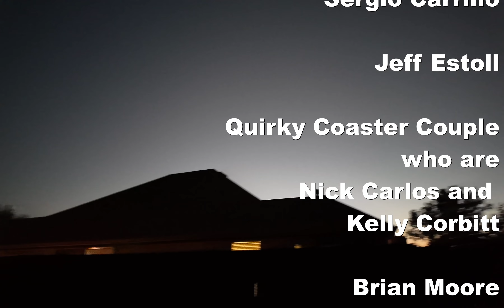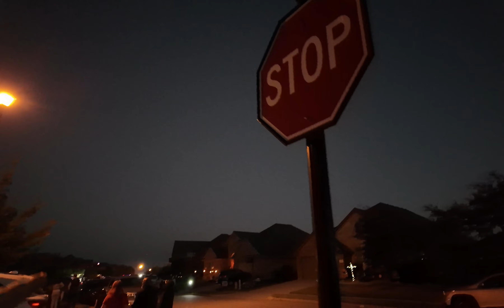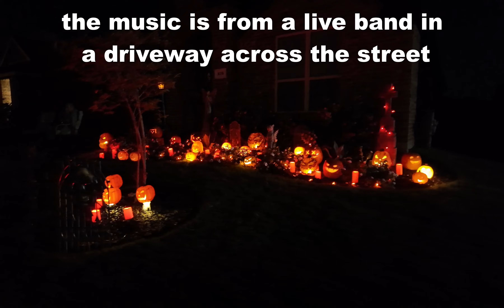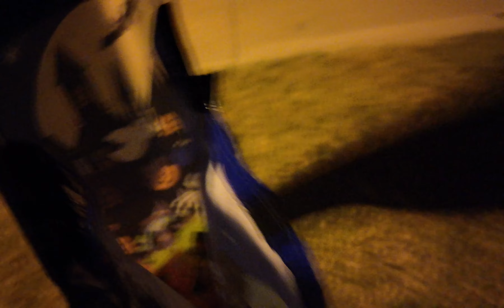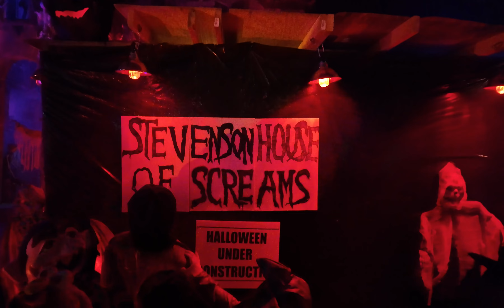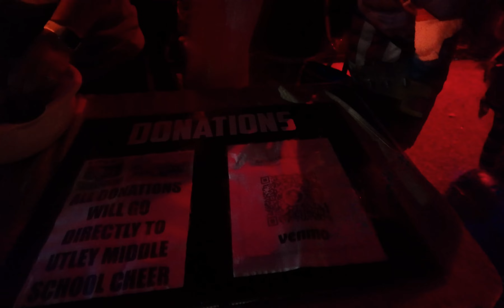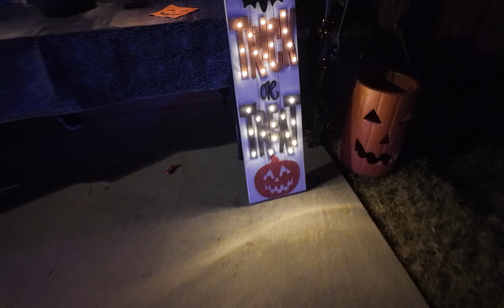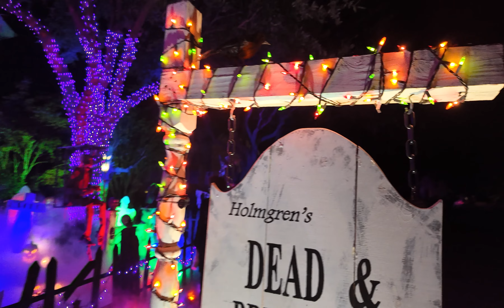The best North Central TX Halloween neighborhood is in Fate Texas home haunts and live bands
If you know of a more crowded and epic neighborhood, I'd like to know where it is, so I can check it out next year.